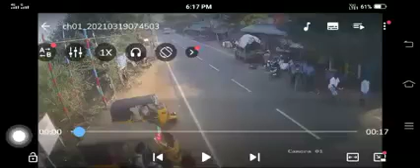திருவாரூர் மாவட்டத்தில் 2021 ஆம் ஆண்டு நடந்த விபத்துCCTV பதிவு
Accident